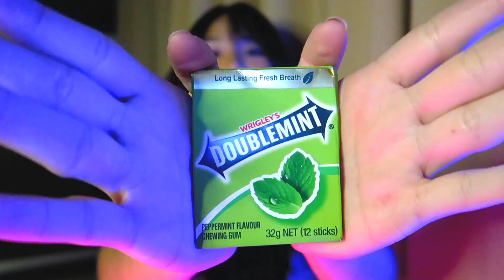Hi im back asmr🤡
Was i gone for almost two months? Yes. I’ll be posting when i can soon🤧